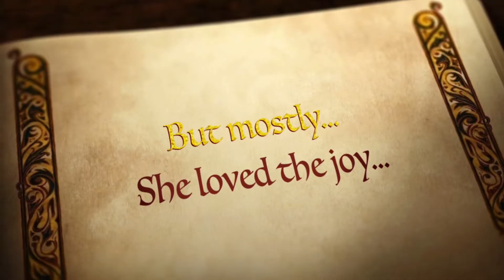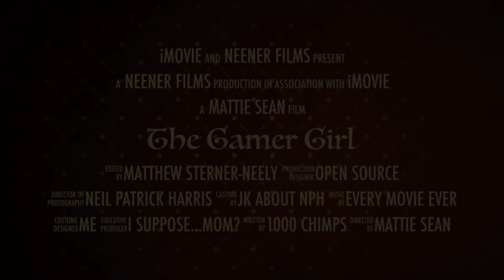The Gamer Girl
The gamer I chose is named “Lisa,” which is a pseudonym she chose. We went to Starbucks and got some coffee (this precocious 9-year-old got a vanilla frapp and a cake pop). She is in all-unicorn gear with a pair of unicorn headphones. I know of no better gamer to choose, and that is indeed what she is: a self-described gamer girl, with idols such as Mackenzie Turner, whose Twitch Livestream is on at 9 AM promptly, something that she and I rarely miss. She loves to play Roblox more than anything, something that her mom and I put very strict limitations on at first. Over time, we lifted many of the restrictions (though not the age-appropriate stuff, obviously), and we observed her closely. Although she has played traditional games of all sorts, she prefers open-world concepts where she can “explore and make friends.” She specifically stated that she loves the simulated environments that are more open, like Roblox, but that she does NOT like “Tycoon” games, which are much more regimented. We ended up spending most of our time on two things: how the game is played, and the things she learned in the game. By far, the most striking observation with Lisa is that years ago, she could not eat with a fork. She has Developmental Coordination Disorder, and her fine and gross motor skills have suffered. However, watching her coordinate both her hands on the mouse pad and the keyboard while somehow simultaneously answering chats is amazing. Hell, even the chat itself is tough to follow: it moves fast and its so small – but she is doing it. Specifically, she believes she has learned four things: hand-eye coordination, typing (both of which are discussed above), tying (chat), problem solving, and setting healthy boundaries. When I asked her to elaborate, she said, “well, you and mom don’t want me to interact with anyone I don’t know IRL. It was hard at first to set those boundaries because I felt bad. But now, I am like ‘no way, buddy.’” I think I cried.